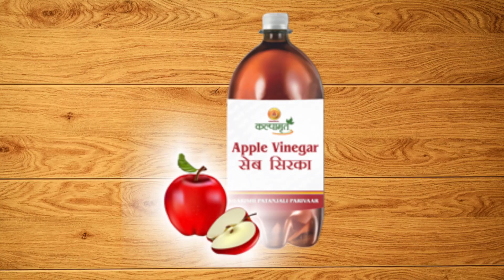2 Spoon ACV Daily – कैसे वजन कम करेगा – By Seema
Apple Cider Vinegar is not a Miracle Drink but when you use it with proper diet, it speed up yout weight loss.

ACV also increase metabolism and decrease overall daily calorie intake.

You just need to drink 1 spoon before lunch and before dinner.  But never take ACV more then 30ml.

ABOUT ME – Hi I am Seema and I lost 28 Kilo weight at home with 100% Natural way. No Tablets, Supplements or Gym yet.

Don’t Forget to view, Other VERY USEFUL Weight Loss Tips,

Weight Loss with Seema, WeightLosswithSeema